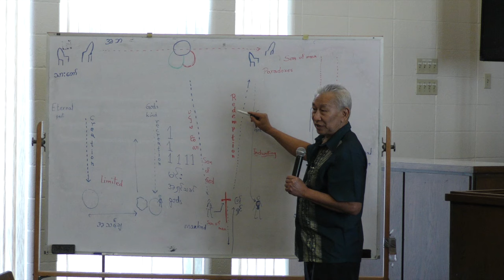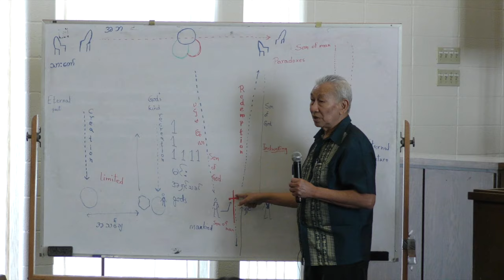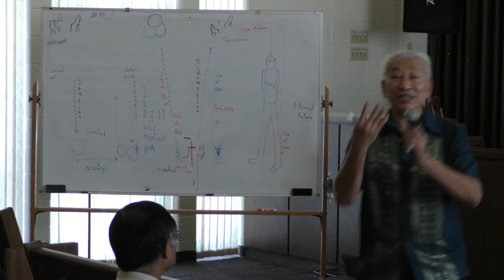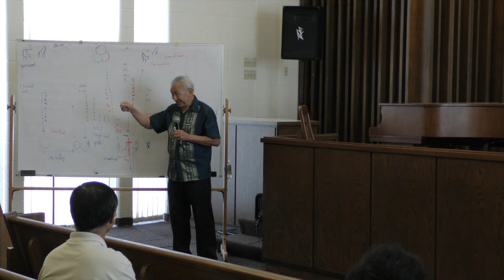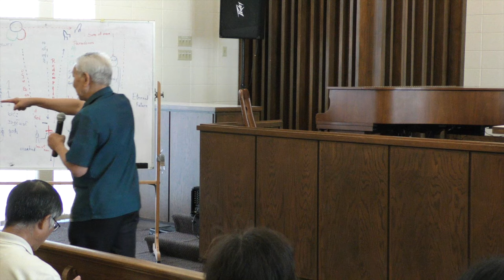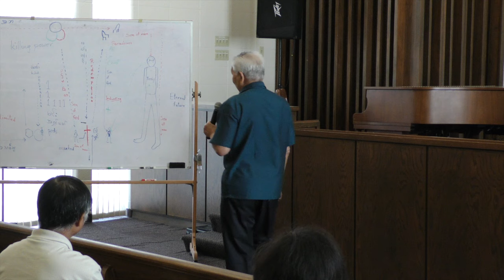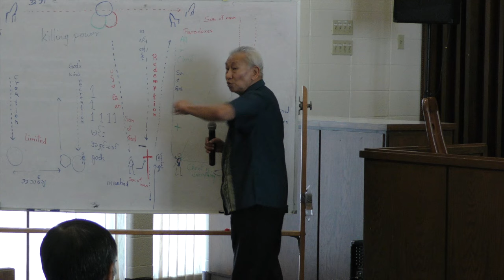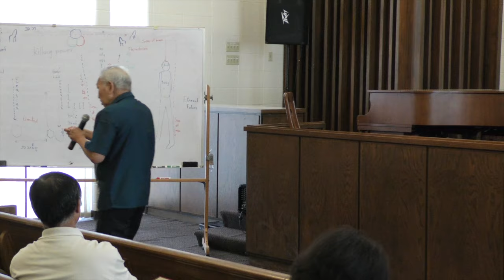Dr. Thein Htay Bible Study Saturday Evening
September 5, 2015.
GBCA Frederick MD, USA.